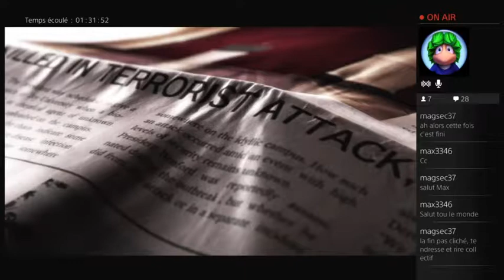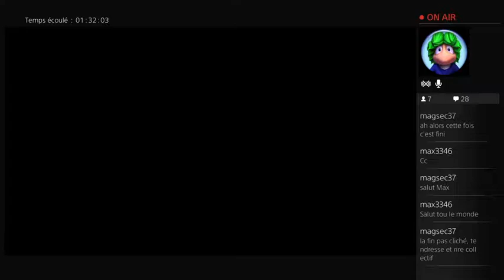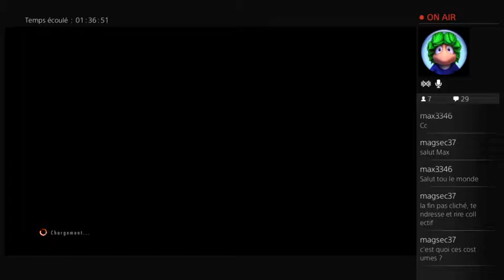Resident Evil - Revelations 2 : Episode 4 partie 13 (Barry) Cinématiques de fin (+commentaire)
Plus quelques menus avec costumes bonus...